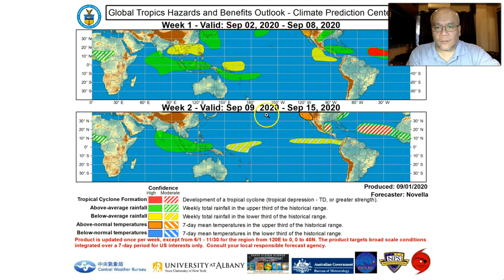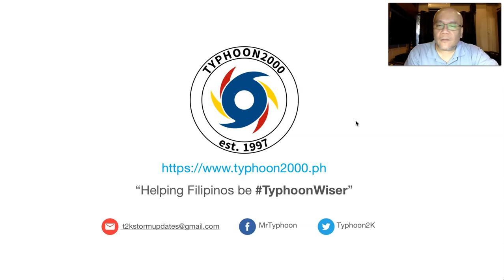T2K Tropical Weather Analysis for Sept 04-07, 2020 (Fri-Mon) [English Ver]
Haishen becomes the first Super Typhoon of 2020 as it entered the Philippine Area of Responsibility (PAR). It is now named by PAGASA as KristinePH. This powerful system is far away to directly affect any part of the country. Meanwhile, fair but hot weather will be expected across the Philippines, with afternoon or evening isolated rain showers and thunderstorms in some areas. To find out more, check out our T2K Tropical Weather Analysis recorded at 5:30 PM Manila Time (09:30 GMT) by Mike “Mr. Typhoon” Padua, Typhoon Specialist of Typhoon2000.com.